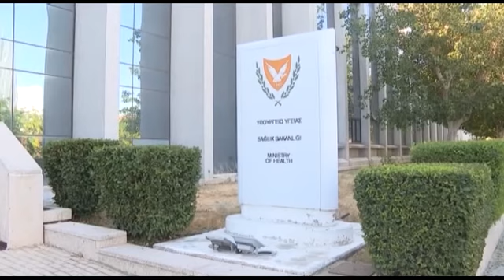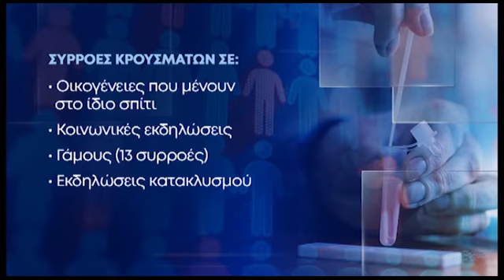Εκτόξευση κρουσμάτων και συρροές σε γάμους και κοινωνικές εκδηλώσεις